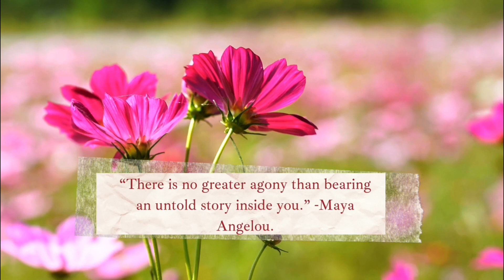THE NARCISSIST NEEDS TO KNOW YOUR PLANS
Happy Monday,
 Protecting yourself from the narcissistic person in your life ain't no joke. They want to know your every move and don’t think for one minute they care about you.

Don’t forget your affirmations
~Spirit, give me discernment so that I can recognize what love is, help me leave toxic relationships. I am worthy of having a healthy relationship. I am worthy, I am strong and I am brave.~

RESOURCES PLEASE CALL:
IMMEDIATE DANGER CALL 911
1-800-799-SAFE (7233) DOMESTIC ABUSE HOTLINE
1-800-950-NAMI (6264) MENTAL HEALTH RESOURCES
YOU CAN ALSO TEXT NAMI @ 741741